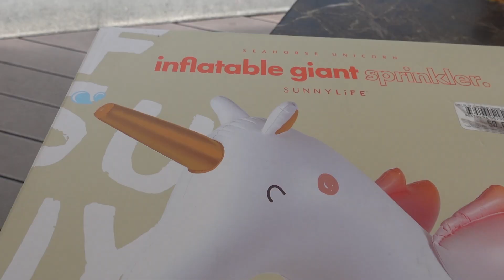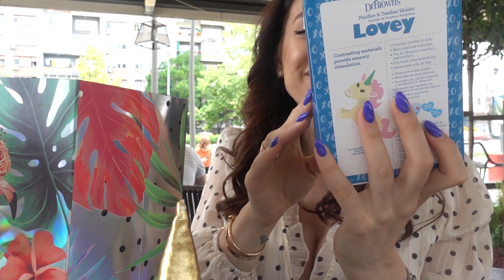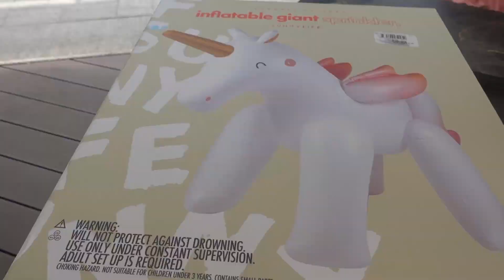Dan sa kumom + Q&A | Ena Luna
Napokon trudnicki q&a sa kumom Sandrom 🤰🏼 Nadam se da vam se dopada ako vas jos nesto zanima pisite ispod videa 💗